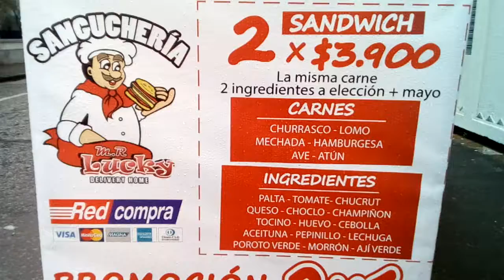1 de julio de 2018